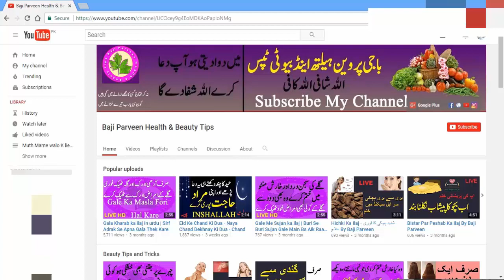Constipation Relief Home Remedies - How to Relieve Constipation Quickly - Best constipation relief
Constipation Relief Home Remedies
Aj Main Ap ko Batao Gi (kabz ka mufeed khatma )

Ganja Pan Khatam - Hair Fall Treatment At Home - Balon Ka Girna - Ganja Pan Khatam Karne Ka Nuskha

Pait Kam Karne Ke Nuskhe - How To Lose Weight In Two Weeks - Baji Parveen Health & Beauty Tips

Ganjapan Ka Ilaj - sirf 1 chez - jahan lagao wahan baal nikaleen Lehsan Ki Madad Se Lagate he Farak

Hont Mote Karne Ka Tarika - How to make your lips bigger and pink in Urdu & hindi - Hont Mote Kare

Zakham Me Kharish Ka Ilaj   Kisi Bhi Kisam Ka Zakham Ho - Gehray se Gehra Zakham Dino Main Theek

Nazla Zukam Ka Fori Ilaj - Garmi Sardi Ka Nazla Ka Fori Ilaj Sirf AAK Ke Pate Se Steam De Or Fit Hoe

Ghutno Ke Dard Ka Ilaj - joint pain home remedies گھٹنے کا درد کا علاج - Sirf Ye chez Tail Me Paka L

Sarso Ke Tail Ke Fayde - Benefits of Mustard Oil - Health Tips - Magical Benefits of Mustard Oil

Pathon Ke Dard Ka Ilaj - pathon or joron ke dard ka ilaj - Muscle Aches Special Nuskha

Sir Ki Juwoon Ka Ilaj - Sir ki juen khatam karne ke gharelu nuskha - Head Lice treatment

Hath Pairon Ko Gora Karne Ka Tarika - Aik Raat Main He Farak - Hand Skin Whitening Home Remedies

Chehra Gora Karne Ke Liye - Rang Gora aur Chehra Saaf Karne Ka Asan Gharelu Ilaj | Whiting Special

Chehre Ke Baal Khatam Karne Ka Bohat Hi Asan Tarika In Hindi & Urdu - Ab Pareshan Hone Ki Zarorat Nh

Chehre Ke Dane Khatam Karne Ka Totka - Chehre Ke Daag Dhabbe Hatane Ke liye Totka - Khas Larkio K Li

Bal Ghany Krny Ka Tarika - Bal Lamby Aur Ghany Karny Ka Totka - Patle Balo Ko Tezi Se Lamba, Mota kr

Bal Girna Band - Balon Ka Girna Band Hamesha Kay Liye - How to Stop Hair Fall  Health & Beauty

Aankhon Ke Halke Khatam Karne Ka Asan Tarika - Beauty tips for Girls - Sirf 1 Raat Lagain Khas Asan